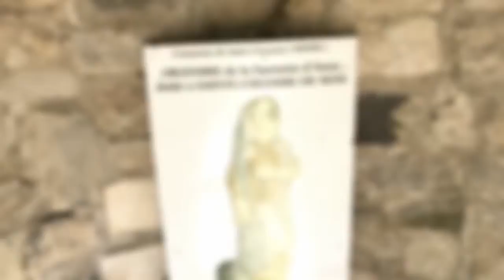2019-08-03 Sens Ste Colombe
Arènes
Fontaine d'Azon
Abbaye Ste Colombe
Lieux du martyr de Ste Colombe à Sens